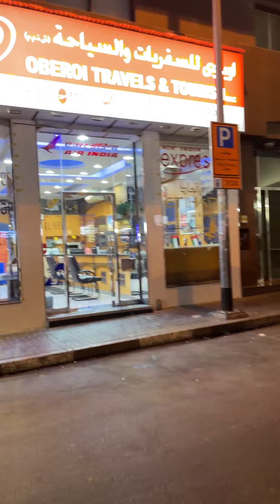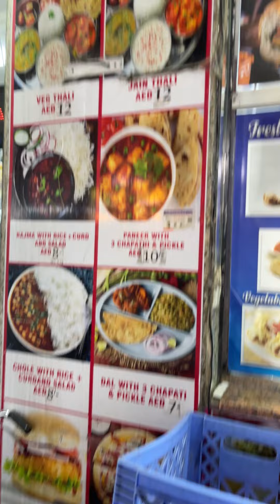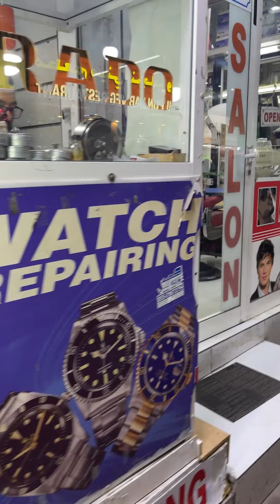Meena Bazaar Dubai | Bur Dubai | Cheapest Shopping Area | Urdu Vlog【Dubai Vlog】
Meena Bazaar Dubai | Bur Dubai | Cheapest Shopping Area【Dubai Vlog】